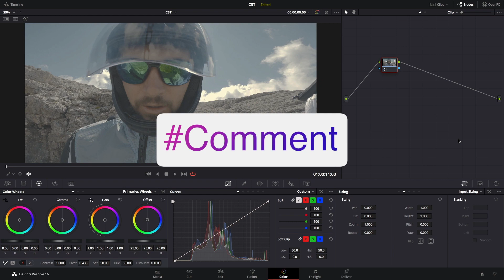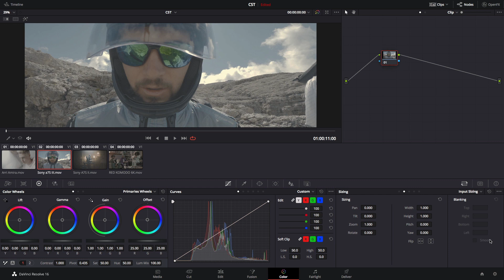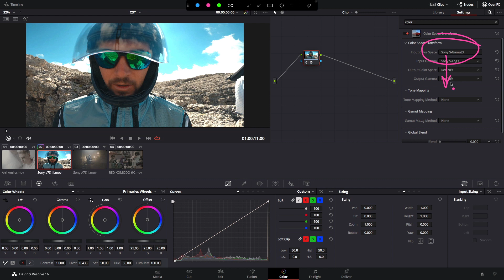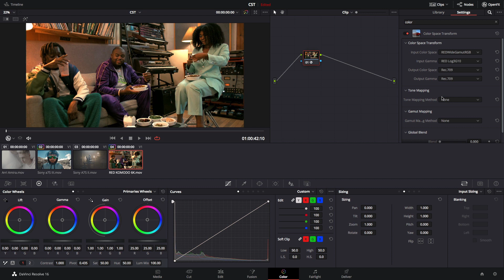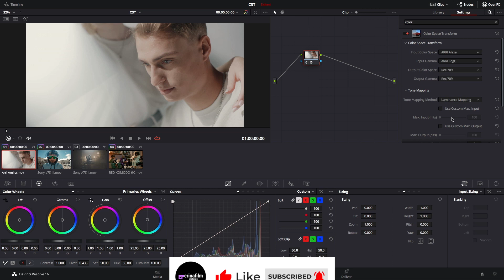CST Color Space Transform in DaVinci Resolve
In this DaVinci Resolve tutorial, we'll show you how to use the CST color space transformation. This transformation is used to change the color space of a clip, so that it can be used in DaVinci Resolve as input.

India’s Fastest-Growing Video Editing and Color Grading Training Institute